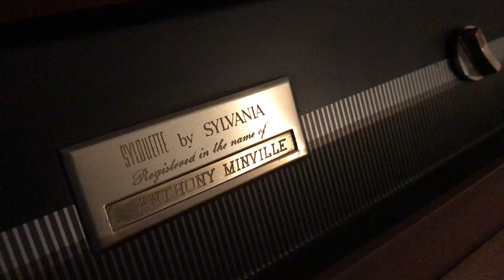1958 Sylvania Sylouette Halolight